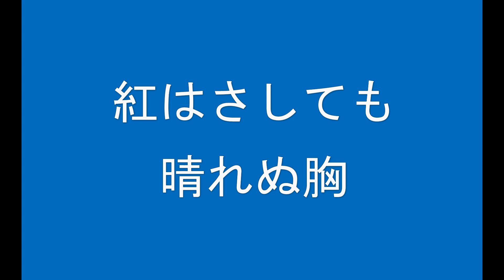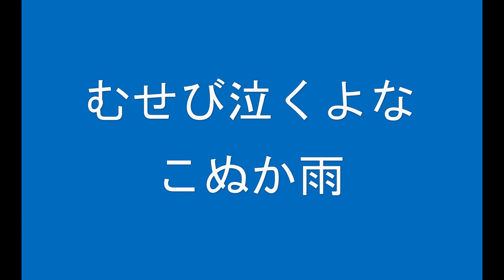ギターでつづる昭和歌謡 大川栄策(2)／霧島昇・ミスコロムビア - 目ン無い千鳥【昭和15年】（女声キーカラオケ）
数ある昭和歌謡の名曲にスポットをあて、ギター演奏とMIDIを使った動画を1か月に10曲（動画は20本）以上のペースで配信しています。
「目ン無い千鳥」は1940（昭和15）年に、「新妻鏡」Ｂ面として発売されました。
その後、島倉千代子さん、またそののちに大川栄策さんがカバーしました。
大川さんの原調はＤですが、異性でも歌えるキー、この曲は女声キーＧで作ってみました。
それにしても大川栄策さんのこの歌のこなし方は素晴らしいです。

カラオケボックスでかかっているようなガイドメロディーは入っていません。歌の練習に使ってもらえば幸いです。

2020年6月から新しいチャンネル「スーパーカー・カフェ足立」を開設しました。もちろんバックに流れる音楽は自前で作っています。このカフェではライブやYouTube動画の撮影もできるので、ここでギターやウクレレを弾くような計画もしております。よろしかったらご覧ください。

このチャンネルの動画をアップした曲と今後動画にしようとする曲をリストにしています。よろしかったらご覧ください。
昭和歌謡ヒット曲一覧（女性歌手編）